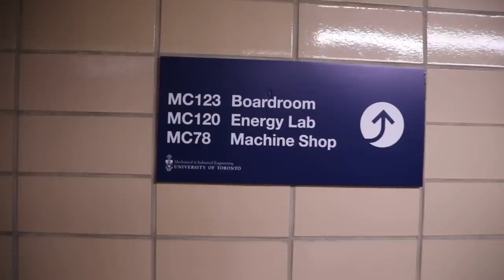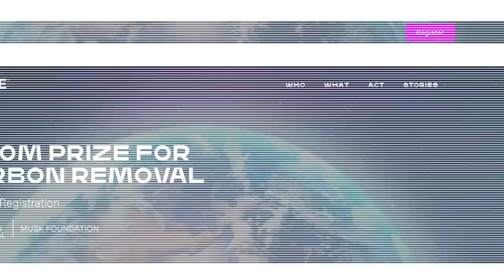Watch season two of Groundbreakers!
UofTGroundbreakers is back with an exciting line-up of stories! Season two showcases how U of T’s research community and industry partners are creating a bold future through new discoveries and innovations. The episodes take you to space, off the grid in B.C. to find answers to Canada’s energy storage challenge and behind the scenes with Black scholars, who discuss how to promote Black excellence at UofT.

Groundbreakers is a multimedia series that includes video and articles. The series features U of T research superstars from the Institutional Strategic Initiatives. The premiere video includes messages from Tim Chan, U of T’s Associate Vice-President and Vice-Provost, Strategic Initiatives, Raquel Urtasun, a leader in AI, founder and CEO at Waabi Innovations and professor in the Department of Computer Science, and more. It will also feature episode 1: Climate Positive.